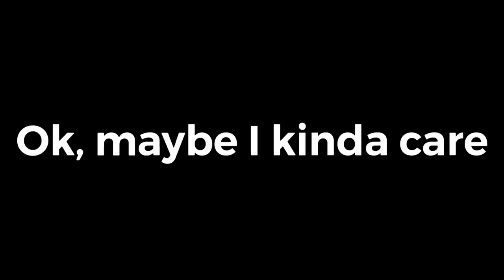Not a rick roll